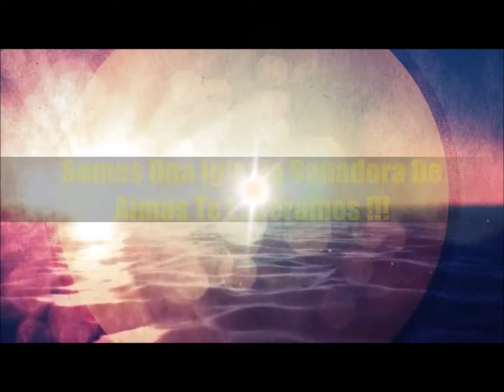Vida Abundante Internacional Restoration Center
Toda La Gloria Para Dios !!!